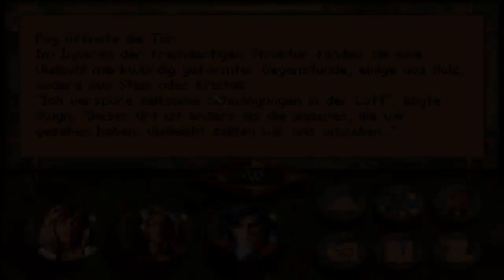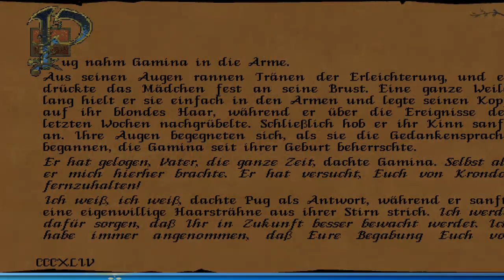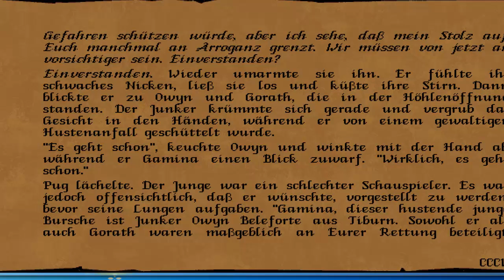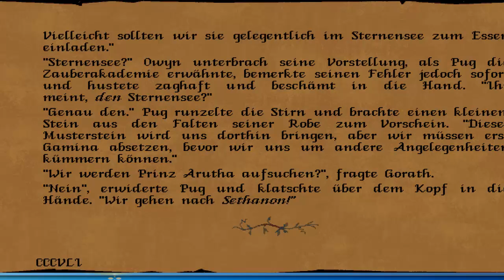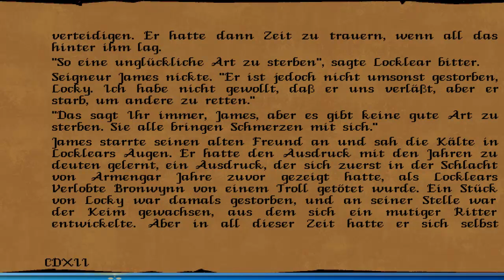Let´s play Betrayal at Krondor #122 - Kapitel 9 [HD] [Deutsch]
Wir retten Gamina und kehren ins Reich zurück.

Rollenspiel von:
Entwickler: Dynamix